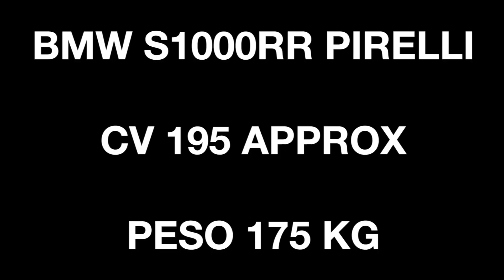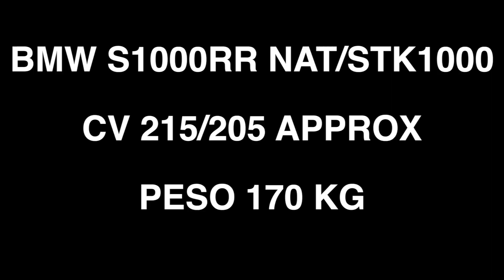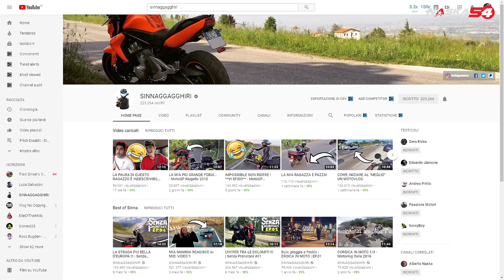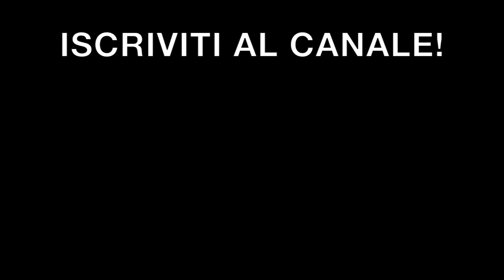MOTO DI SERIE E MOTO DA CORSA DIFFERENZE - BMW S1000RR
BMW s1000rr - In questo video ho voluto provare a spiegarvi le differenze che ci sono tra le mie moto da corsa che uso in pista,e una stradale.
Se non l'avete ancora visto,qui sotto il link per vedere il video dettagliato sull'elettronica di queste moto.